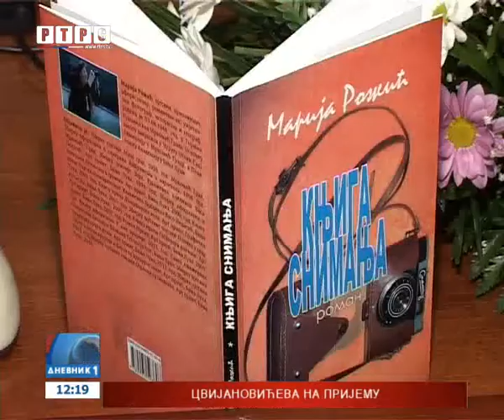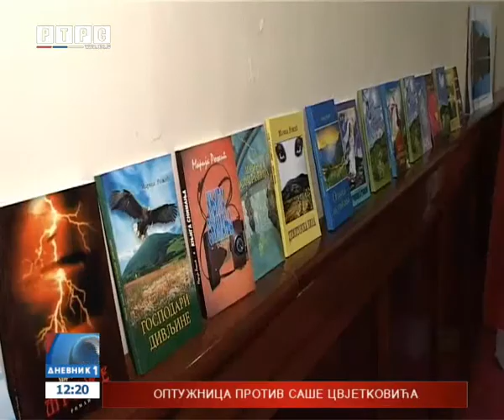Promocija proze i poezije Marije Rožić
U Mrkonjić Gradu je promovisan roman "Knjiga snimanja" i knjiga ljubavne poezije "Mjesec njiše sjene" Marije Rožić.